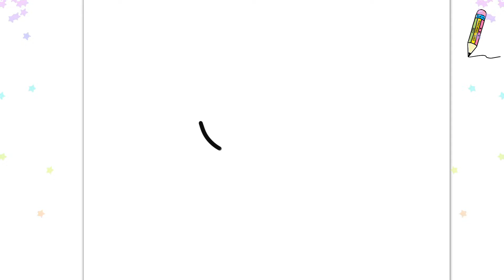How to Draw Cute Ice Creams Easy step by step for Kids and Toddlers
How to Draw a Cute Ice Creams for Boy and Girl Easy for Kids and Toddlers

Related Search:
How to Draw a Girl Ice Cream Cute and Easy
how to draw a cute easy girly ice cream
how to draw a cute easy ice cream
how to draw a cute ice-cream
how to draw a cute ice cream cone
how to draw cute ice creams pop
draw cute ice creams easy
how to draw an ice creams with a cute face,
how to draw cute ice creams cone easy,
draw a cute ice cream cone,
draw cute ice cream,
draw cute things ice cream
cute drawing,
drawing tutorial,
drawing easy,
drawing art,
drawing and coloring,
Draw,
Drawings,
Basic Drawings,
Simple Drawings,
Drawings Lessons,
Line Drawings,
Cute Drawings.
Easy Drawings,
Simple Drawings,
Kids Drawings,
Dibujar,
Dibujos,
Dibujos básicos,
Como dibujar,
Dibujos Sencillos,
Cómo colorear,
Cómo colorear,
Dibujos bonitos.
Dibujos Sencillos,
Dibujos Sencillos,

Desenhar,
Desenhos,
Desenhos básicos,
Como desenhar,
Desenhos Simples,
Como colorir,
Como colorir,
Desenhos bonitos.
Desenhos fáceis,
Desenhos Simples,
Desenhos infantis,

Dessiner,
Dessins,
Dessins de base,
Comment dessiner,
Dessins simples,
Comment colorier,
Comment colorier,
Dessins mignons.
Dessins faciles,
Dessins simples,
Dessins d'enfants,

Disegnare,
Disegni,
Disegni di base,
Come disegnare,
Disegni Semplici,
Come colorare,
Come colorare,
Disegni carini.
Disegni facili,
Disegni Semplici,

Рисовать,
Рисунки,
Основные чертежи,
Как рисовать,
Простые рисунки,
Уроки рисования,
Чертежи,
Как раскрасить,
Как раскрасить,
Симпатичные рисунки.
Легкие рисунки,
Простые рисунки,
Детские рисунки,

رسم،
الرسومات،
رسومات أساسية ،
كيف ترسم،
رسومات بسيطة
دروس الرسم
رسومات الخط ،
كيف تلون ،
كيف تلون ،
رسومات لطيفة.
رسومات سهلة
رسومات بسيطة
رسم سهل جدا ،
رسومات للمبتدئين ،
رسومات الاطفال

चित्र,
आसान चित्र
सरल चित्र,
ड्राइंग क्लास,
रेखा चित्र,
कलर कैसे करे,
प्यारा चित्र।
आसान चित्र,
सरल चित्र,